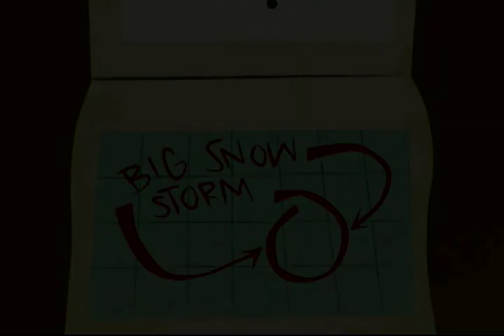Johnny Test Jahreszeit 1 Folge 12: Johnnys großer Schneejob | Cartoons für Kinder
Sehen Sie sich hier die neuesten vollständigen Folgen von Johnny Test an!

Nehmen Sie einen Teil stacheliges Haar, zwei Teile geniale Schwestern, eine Prise sprechenden Hund, mischen Sie gründlich und das Ergebnis ist eine actiongeladene Zeichentrickserie über einen Jungen, der bereit ist, im Namen der Wissenschaft alles zu versuchen. Begleite Johnny und seinen Hund Dukey bei ihren aufregenden Eskapaden.

• Jonathan „Johnny“ Ein lästiger, unberechenbarer und weithin ikonischer 11-jähriger Junge, der der Bruder von Susan und Mary und der Sohn von Hugh und Lila ist und als Hauptdarsteller und Held in der Serie dient. Er wird häufig als "Kind mit dem flammenden Haar" bezeichnet, da er scharlachrote Strähnen in seinem gelben Haar hat. Außerdem sieht man ihn am häufigsten in grünen Cargohosen und einem schwarzen Hemd mit Kleeblatt-Symbol, das er unter einem marineblauen Hemd trägt, und einer Uhr, die er selten trägt. Weil er Susan und Mary an seiner Seite hat, kann er jeden Kindertraum leben, nur um festzustellen, dass manche Träume nicht lebenswert sind. Er ist sehr hyperaktiv und legt oft mit den Erfindungen seiner Schwestern herum, verursacht Ärger und Chaos, erweist sich aber ebenso oft als äußerst schlau, indem er seine genialen Schwestern häufig austrickst oder den Tag erobert, was auch immer an Güte auftaucht. Johnny ist auch ziemlich verwöhnt und stur, da er durch Täuschung, Erpressung oder Überredung bekommt, was er will. Johnny hat ein Alter Ego, das er "Johnny X" nennt, der ein Superheld mit verschiedenen Superkräften ist, darunter Hurrikan-Hände-Shapeshifting, feuerbetriebene Transformation, Teleportation, ESP, "Power Poots" und Flug. Ein Running Gag für diese Form ist, dass seine Hurrikanhände nie funktionieren, entweder weil das Ziel dagegen immun ist oder andere Faktoren. Er war in Janet und später in Sissy verliebt, letztere aus feindlicher Rivalität geboren.

• Dukey Johnnys anthropomorpher 16-jähriger sprechender Hund und bester Freund. Die Ursache für Dukeys Anthropomorphismus liegt in einer von Susans und Marys Erfindungen, die ihm menschenähnliche Fähigkeiten verleihen. Dukey steht, wenn Mrs und Mr. Test nicht da sind, auf seinen Hinterbeinen und nicht auf allen Vieren, wie er es tut, wenn Johnnys Eltern in der Nähe sind. Der Grund dafür ist, dass Mr. Test Susan und Mary von DNA-Experimenten verbot, wodurch sie Dukey menschenähnliche Intelligenz verliehen haben. Es gab ein paar "engpassende Anrufe" in der Serie, zum Beispiel als Mr. Test in einem von Johnnys Videospielen gefangen war und Johnny und Dukey ebenfalls in das Spiel gingen, um ihn zu retten, und Dukey aus Versehen vor ihm sprach. woraufhin Mr. Test fragte: "Hat Dukey gerade geredet?" Jedes Mal, wenn einer seiner Eltern diese Frage stellt, nachdem Dukey gerade vor ihnen gesprochen hat, antwortet entweder Johnny, Susan oder Mary mit "Nein" und ihre Eltern glauben ihnen sofort. Manchmal verkleidet sich Dukey als Mensch, wenn er in die Öffentlichkeit geht, und wird von anderen als Johnnys "haariger Freund" oder "das Kind mit der seltenen Haarstörung" angesprochen, weil der Mangel an Intellekt der Nebenfiguren sie glauben lässt, dass Dukey ein Mensch.